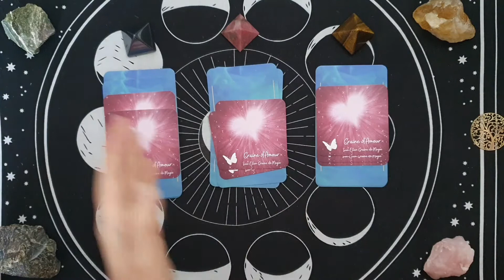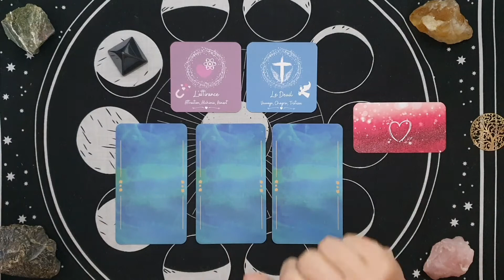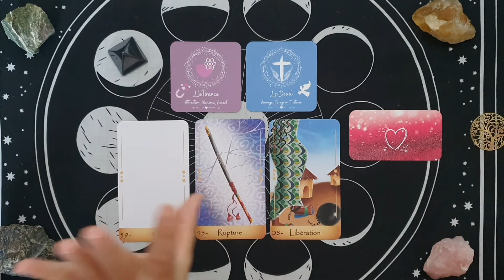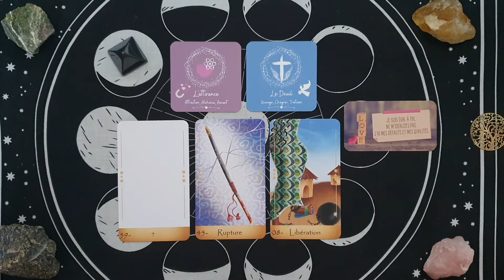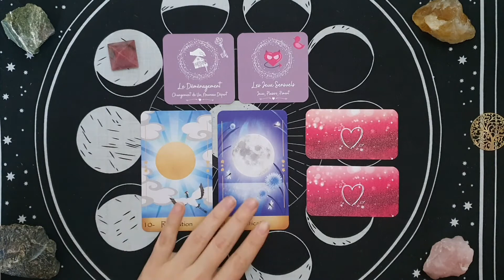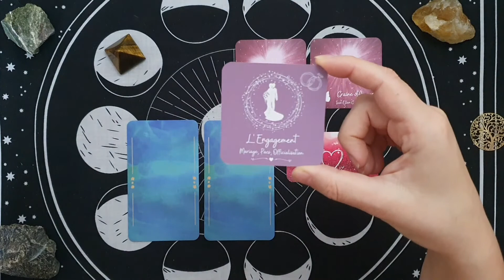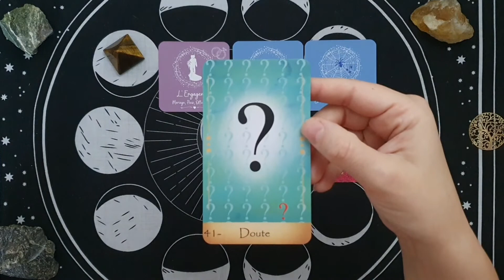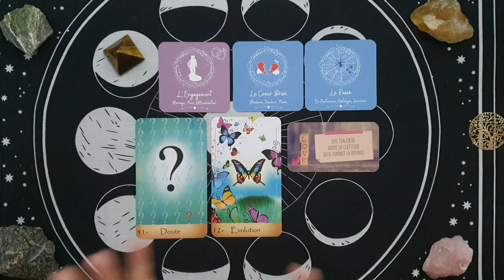💕 Guidance sentimentale 💕 Les énergies pour les couples - Intemporelle à choix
💕 Guidance sentimentale 💕
Les énergies pour les couples

💫 Rejoins-moi aux prochains séminaires, ateliers spirituels et sessions de soins énergétiques et quantiques ! Plus d'infos sur psycho-harmonie.com

Guidance intemporelle à choix.
Énergies sentimentales générales pour une période d'environ 1 mois à partir du moment où tu vois cette vidéo.

⏱ Timing

Choix 1 1:33

Choix 2 9:47

Choix 3 15:11

🃏 Oracles utilisés :

- Graine d'Amour de Sue-Ellen Graine de Magie
- L'Oracle du Monde d'Emilie Dedieu
- Le Petit Oracle des Confessions Intimes de Mich'aile Ange Tarot

🌄 Je te propose cette guidance pour t'aider dans ton développement personnel et spirituel. Je ne propose pas de guidances privées.

Les guidances que je propose ne reflètent pas une vérité absolue, je t'invite à garder ton libre arbitre et à rester à l'écoute de ton intuition.

🌟 Je te guide dans ton évolution personnelle et spirituelle à travers des séminaires, ateliers et soins énergétiques et quantiques 🌟

❤ Et tu peux aussi me soutenir en me faisant un don

Au plaisir de te retrouver bientôt,

Harmonieusement,

Ornella